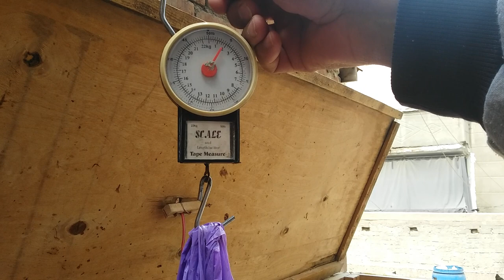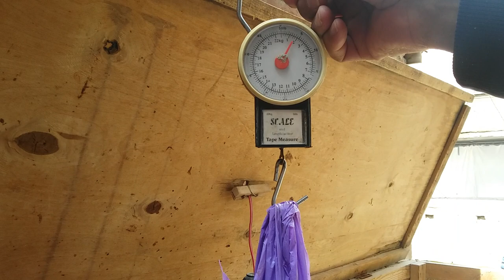الفراخ البيضة مش بتكبر الا بعد 21يوم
وزن الفراخ البيضة عمر 15 يوم الكتكوت مش بيزيد فى الوزن بسرعة إلا بعد عمر ثلاثة اسابيع